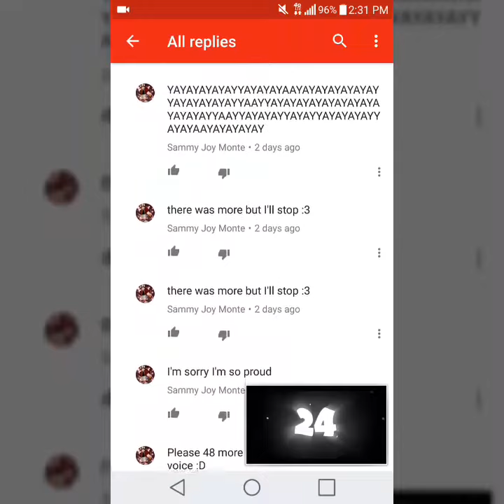Hehehehe | YAY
Hey guys, today I'm showing you something I did ;3

Programs:
Recording App: AZ Screen Recorder (Only Available For Android)
Drawing App: Sketchbook Express
Editing App: VivaVideoPro

Bio: Hi, my name is Samantha but people call me Sammy. I'm a kid with a dream to become famous one day. I might have problems in real life like bullying or after school activities that'll make most YouTubers make less quality videos but that's not me. I'm the person who can cry right before recording a video with a cheerful voice. I just like to play with my friends, play Minecraft, and draw. And I'm also obsessed with unicorns!!!

My Server:

Name: JoyCraft
IP/Adress: a25070.leet.cc
Port: 25070

My Line Play Name: Sammyjoymonte